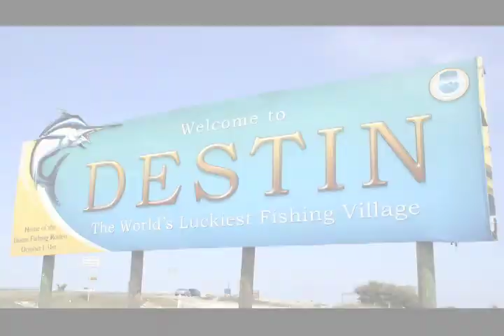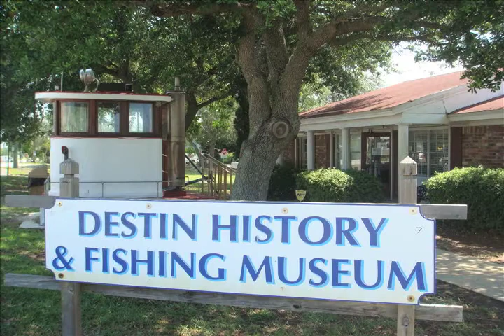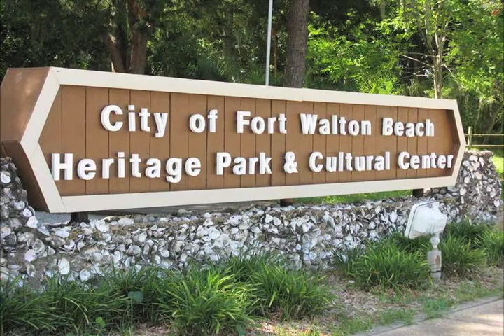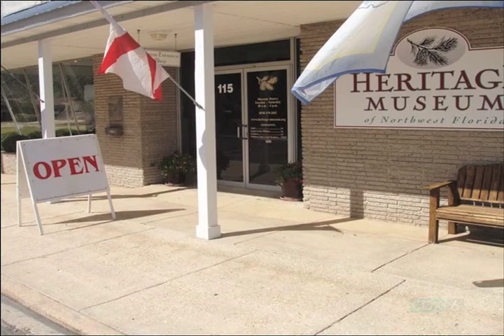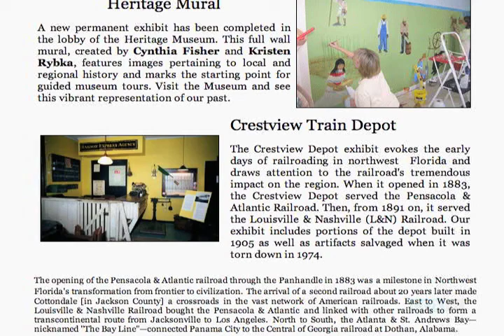Okaloosa Today OC Seg Sept13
Get HisTOURical, by taking a tour of local museums & learn more about Okaloosa County history, as we celebrate 500 years of Florida.